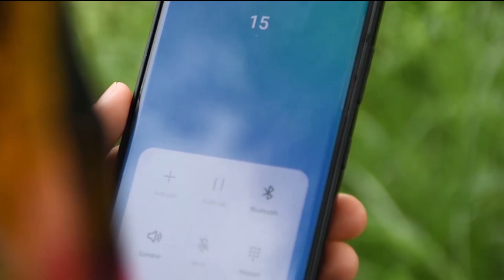Islamabad Police Navigated 1600 Plus law & Order Situations under the watchful eye of Dr.Akbar Nasir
Islamabad Police Navigated 1600 Plus law & Order Situations under the watchful eye of Dr. Akbar Nasir Khan

Under the vigilant leadership of Dr. Akbar Nasir Khan, Islamabad Police has effectively managed and navigated over 1600 law and order situations, ensuring the city's safety and security. With steadfast determination and strategic oversight, Dr. Khan has led the force in maintaining order during various critical incidents. Furthermore, the police force, under his guidance, has successfully apprehended notorious criminals, upholding the law and ensuring justice for the community. Dr. Akbar Nasir Khan's unwavering commitment to upholding law and order has been instrumental in preserving peace and safeguarding the residents of Islamabad.